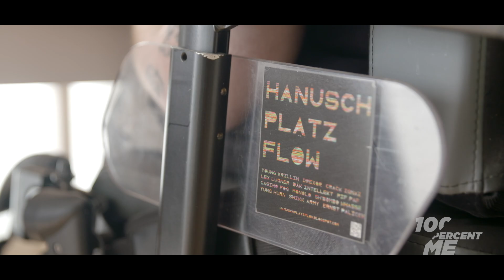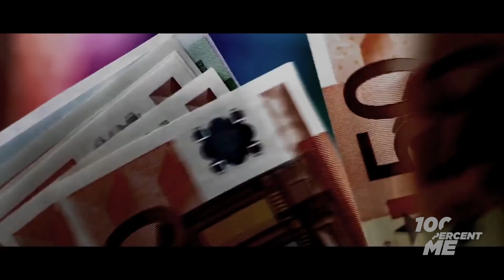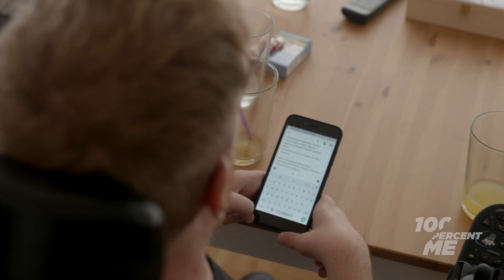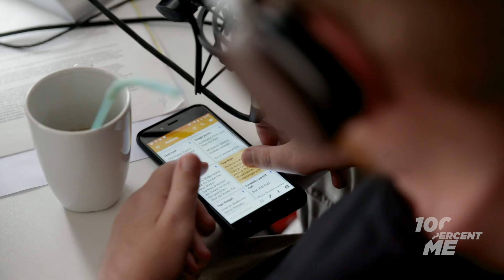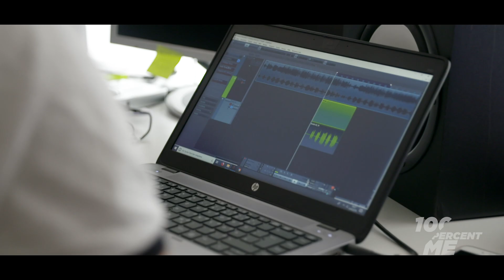Young Krillin feat. KDM Karat | Track bauen | 100percentme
Young Krillin und KDM Karat treffen sich bei Krillin zuhause, um einen neuen Track aufzunehmen. Die Beats dafür hat Producer Homie Lars Lichtgestalt (Lichtgang, LGoony) schon aus Thailand rübergeschickt. Gemeinsam arbeiten sie an einer neuen EP, die bald rauskommen soll. Erst seit kurzem hat Young Krillin 24/7 Assistenz und kann sich deshalb voll aufs Musikmachen konzentrieren.

100percentme - Schluss mit Vorurteilen über Behinderungen. Wir wollen Realtalk. Ungefiltert unser Leben zeigen.

BIST DU DABEI? ☝️
DANN MACH MIT. 🙌

Dich langweilt oder beschäftigt ein konkretes Thema? Willst einfach Feedback, Fragen oder Ideen hier lassen? Schreib uns:
 UND TRIFF DIE COMMUNITY 🤜🤛

LUST AUF MEHR funk?  💪

WIR ARBEITEN SCHON AN DER NÄCHSTEN EPISODE 👏